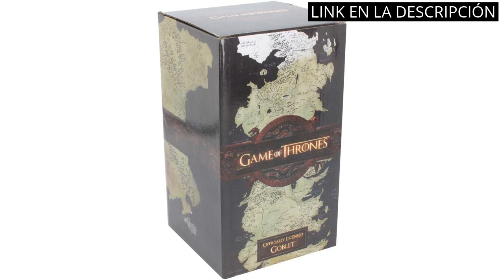Los 5 mejores juegos de copa de Juego de Tronos: Una guía para los fanáticos.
✅ Todos los productos

✋  Aquí están los 5 mejores juegos de copa de juego de tronos: una guía para los fanáticos. disponibles en el mercado.

🔽🔽🔽 ENLACES DE COMPRA COPA DE JUEGO DE TRONOS 🔽🔽🔽

1) Copa Vintage, Copa de Vino Copas Medievales de Acero Inoxidable Copa de Cáliz en Relieve 3D para Suministros de Fiesta de Barra de Halloween

2) Copa de Vino Antiguo Chino, Recipiente para Beber Vintage Qianlong para Fiesta, Boda, Siete Reinos, Copa de Juego de Tronos(grande)

3) Nemesis Now Winter is Coming Game of Thrones - Copa (13 cm, Resina con Inserto de Acero Inoxidable), Color Negro

4) MOLUO Copa de Calavera Juego de la Taza del Trono Espadas Tankar Acero Inoxidable Resina 3D gótica Cerveza Copa de Vino de Cristal Barra de la Cocina Recipientes (Color : 1)

5) Juego de Tronos Espadas Taza de Trono de Hierro,Medieval Renacimiento Dragón Con Mango de Cabeza Taza de Café,Copa de Cerveza de Acero Inoxidable Copa 400Ml

00:00 - Intro
00:06 - 1) Copa Vintage, Copa de Vino Copas Medievales de...
00:39 - 2) Copa de Vino Antiguo Chino, Recipiente para Beber...
01:15 - 3) Nemesis Now Winter is Coming Game of Thrones...
01:45 - 4) MOLUO Copa de Calavera Juego de la Taza...
02:16 - 5) Juego de Tronos Espadas Taza de Trono de...
02:52 - Outro